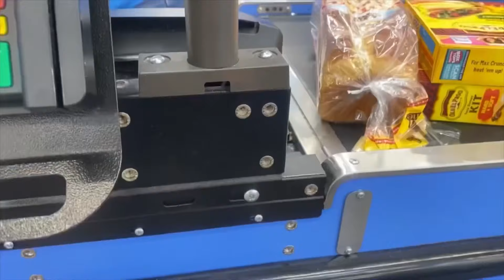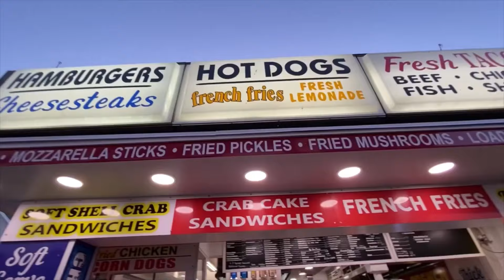My unforgettable Ocean City Trip with family Vlog / Part 2 Vlog 123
My unforgettable Ocean City Trip with family Vlog: Part / 2